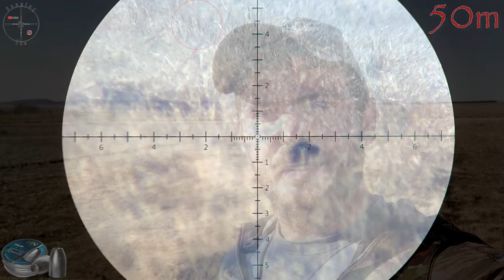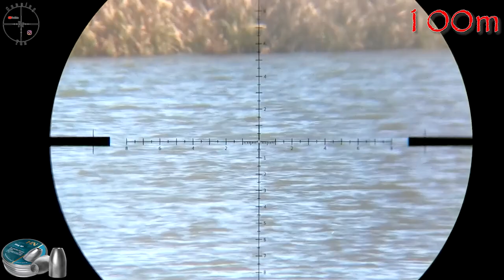Long range Big Bird Shooting on the farm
In this video I am doing some pesting with the  FX Impact and 25gr H&N Slugs...

I am using:
Slugs:  H&N 25gr .217
Gun: FX Impact X 22 cal with slugliner A
Speed: 960fps